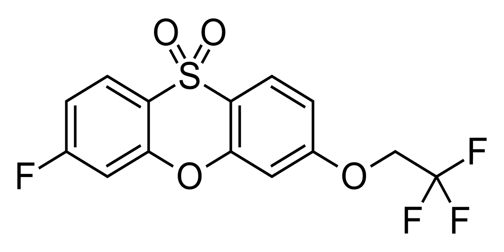CX157 | Wikipedia audio article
This is an audio version of the Wikipedia Article:
CX157

SUMMARY
CX157 (proposed trade name TriRima, formerly Tyrima) is a selective and reversible inhibitor of MAO-A (RIMA). As of 2007 it was in phase II clinical trials for the treatment of depression. In 2013, it was discontinued for both depression and anxiety.[1]